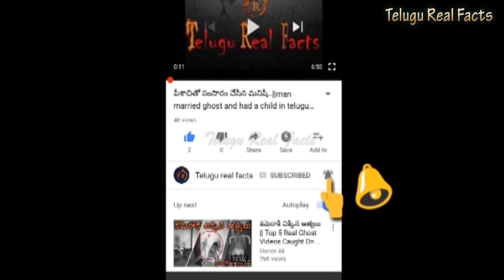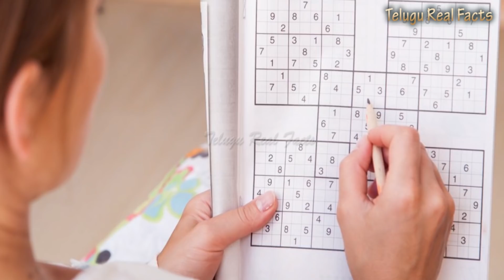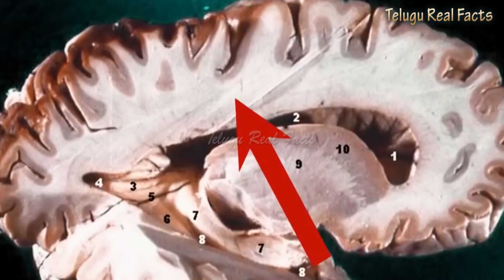రాత్రి 12 గంటలు దాటాక పడుకునే వారికీ ఈ వీడియో చూస్తే మతిపోతుంది Sleeping Habits&Brain Function